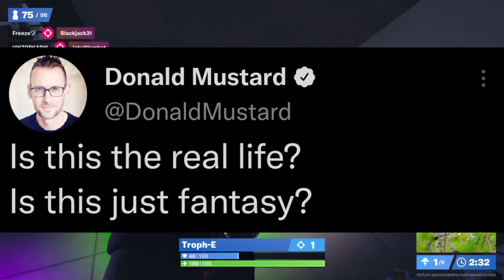DER EISKÖNIG IST WIEDER DA! Was hat Doctor Doom wirklich vor? Fortnite Zero War #4 Deutsch